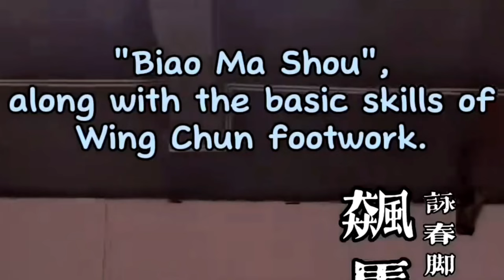WING CHUN - ELBOW BLOCKING TECHNIQUES